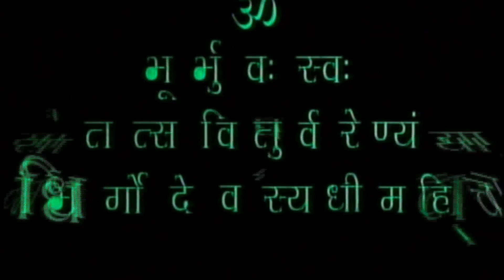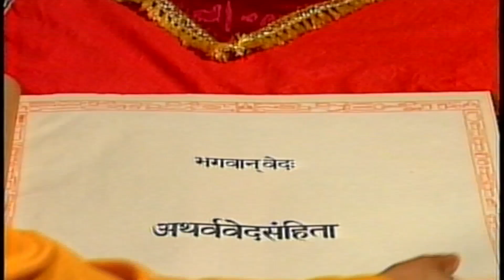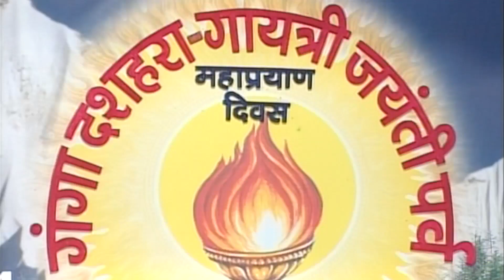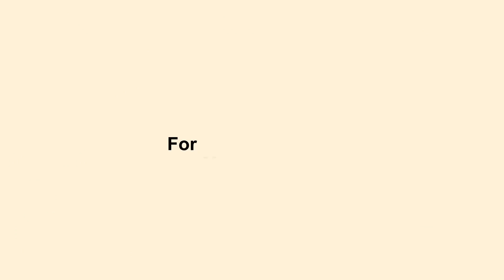''Gayatri Jayanti Ganga Dussehra'' Special Documentary....At Shantikunj Haridwar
''Gayatri Jayanti Ganga Dussehra'' Special Documentary.
( Information about Ganga Dussehra,- Gayatri Jayanti  )